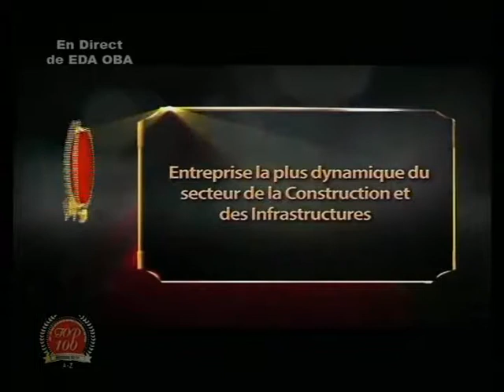AGETUR : Entreprise la plus dynamique dans le secteur de la construction en 2016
Au cours de la Cérémonie du Gala des 100 Entreprises les plus dynamiques du Togo dans son Édition de 2016, AGETUR s’est vu décerner la plus haute distinction de l'Entreprise la plus dynamique dans le secteur de la construction et des infrastructures au Togo.

Évènement organisé par ECOFIE (Eco Finance Entreprises) le 14 Mai 2016 au Hôtel 2 février à Lomé.